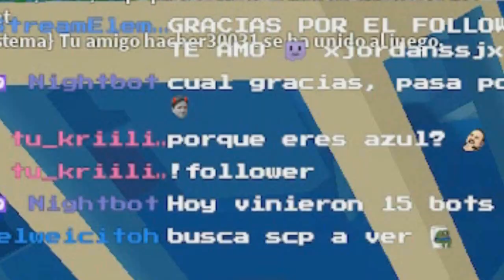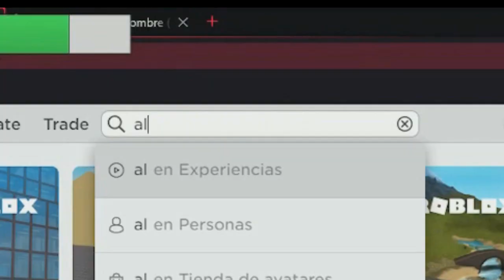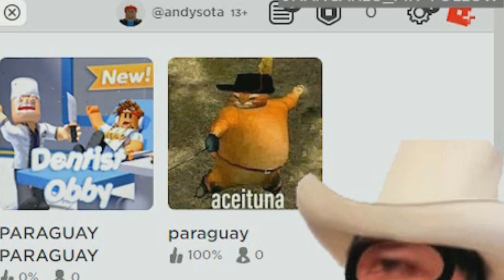JUEGOS CON GRAFICOS AL 100% Y CON UN STREAMER BLANCO | SOY ALEMAN | JUEGOS DE MIERDA DE ROBLOX #3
NUEVO VIDEO CHICOS OJALA SIGAN APOYANDO ESTA ESPECIE DE SERIE
TODA RARA DONDE JUGAMOS ROBLOX PERO BUSCAMOS JUEGOS TODOS RAROS SI QUIEREN MAS DE ESTOS VIDEOS COMPARTAN Y DEJEN EL LIKE PES NO SEAN CAGONES